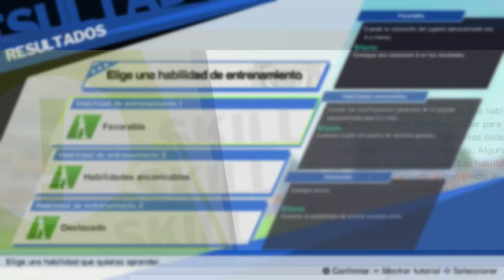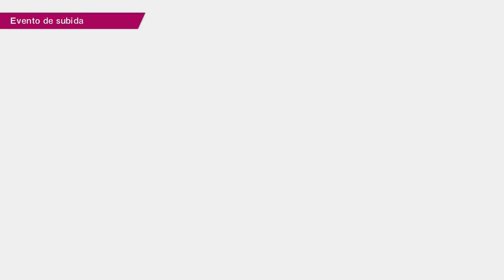(Toho) Cap. 2: ¡ GANANDO POR LOS PELOS ! | Captain Tsubasa Rise of New Champions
Casi perdemos...